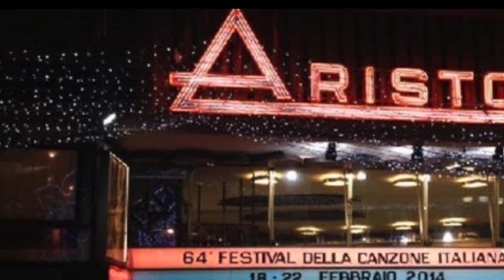Sanremo 2017, allarme bomba al Palafiori durante la conferenza stampa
Sanremo 2017, allarme bomba al Palafiori: un pacco sospetto in un'aiuola fa intervenire gli artificieri